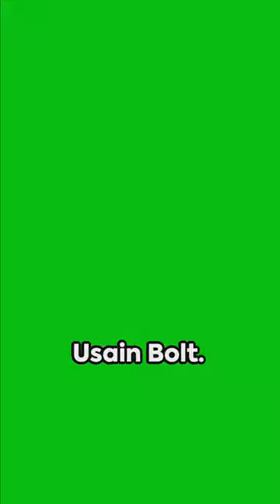Discover the Unbelievable: 5 Mind-Blowing Giraffe Facts Unveiled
Join us as we dive into the fascinating world of Giraffes in this mind-blowing video! Discover five incredible facts about the world's tallest mammal, supported by scientific research. From their amazing necks to their unique behavior, you won't believe what these majestic creatures are capable of. Let's begin this Giraffe adventure together!